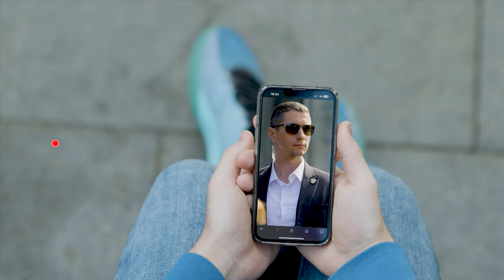Konkurs za upis na Kriminalističko-policijski univerzitet, video materijal official, PU Pirot